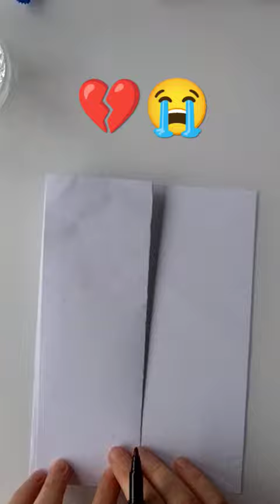💔+😭=? Brocken Heart drawing